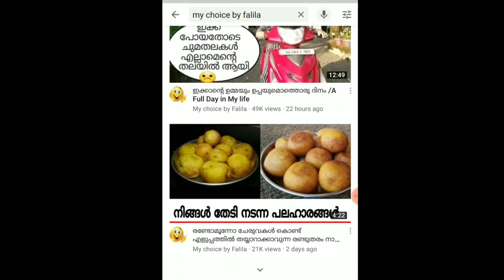കടല കൊണ്ട് പെർഫെക്റ്റ് കിണ്ണത്തപ്പം /Reshan kadala kinnathappam